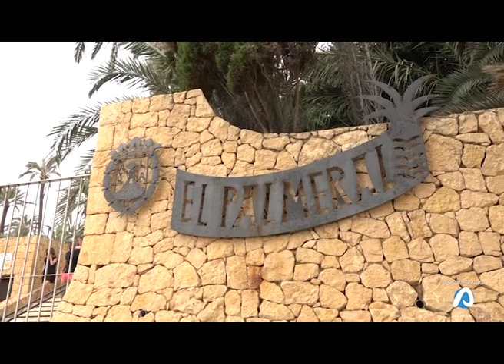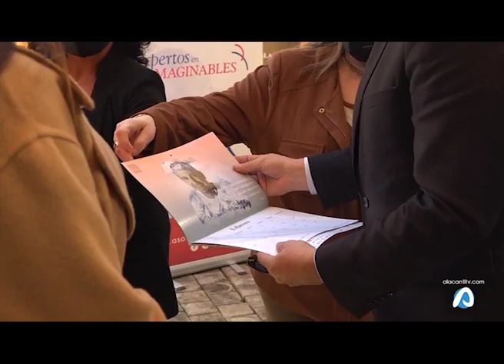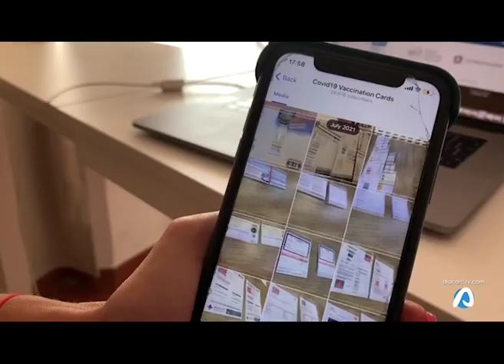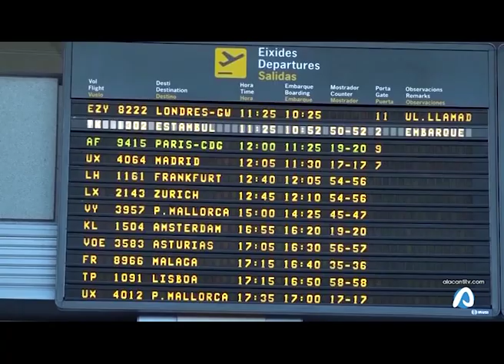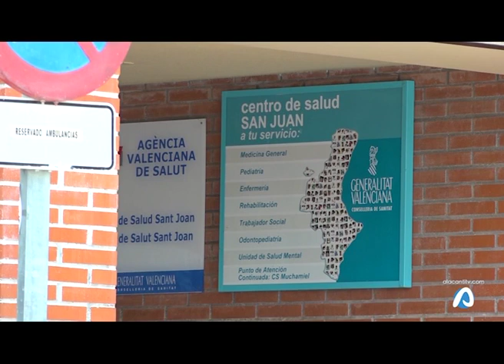INFOALACANTÍ 24 DE NOVIEMBRE